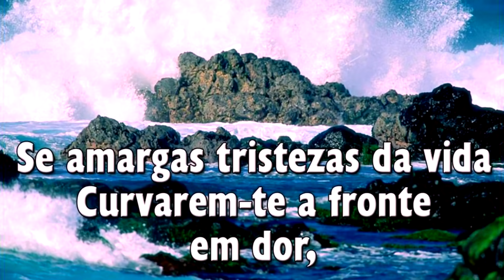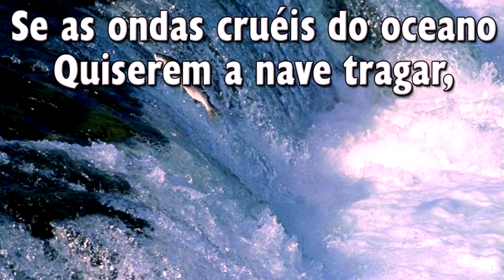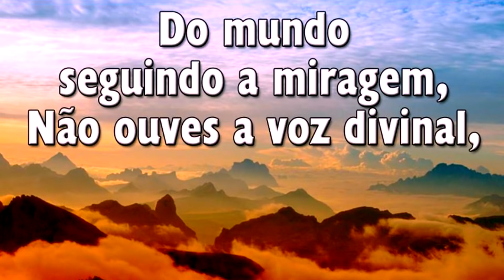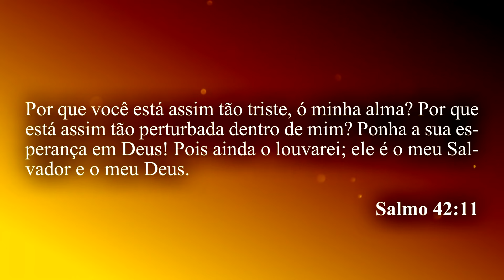Hinário Adventista 360 - FIXA TEUS OLHOS NO MESTRE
► Fixa Teus Olhos no Mestre

1. Se amargas tristezas da vida
   Curvarem-te a fronte em dor,
   E vendo a esperança perdida,
   Caíres nas mãos do temor,

Côro:
   Confia no bom Salvador;
   Fruirás, na luta terrestre,
   Maravilhas do Seu doce amor.

2. Se as ondas cruéis do oceano
   Quiserem a nave tragar,
   E as vagas do mal tão insano
   Fizerem-te a fé vacilar,

3. Se aflito, sem fé, sem coragem,
   Vagando nas sendas do mal,
   Do mundo seguindo a miragem,
   Não ouves a voz divinal,